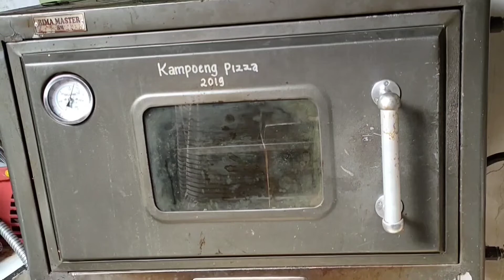RESEP ROTI MANIS EKONOMIS || Aneka roti manis lembut dan empuk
Cuma di ulen tangan ROTI MANIS menjadi sangat lembut dan berserat halus || ANEKA ROTI MANIS || RESEP ROTI MANIS

Bahan - bahan :
200 gram terigu protein tinggi
50 gram terigu protein sedang
45 gram gula
4 gram ragi
2 sdm susu bubuk
2 gram pelembut roti
½ sdt garam
1 butir kuning telur
135 ml air es
30 gram margarin/butter

Topping/isian :
Selai vanila
Selai melon
Selai cokelat
Abon
Keju
Sosis
Pisang
Misis

Olesan :
Susu uht (mengoles roti)
Margarin (mengoles roti saat sudah matang)
Butter (olesan roti topping keju dan roti semir) caranya : margarin dan gula halus di mixer hingga sedikit mengembang

Pelengkap :
Wijen
Saus sambal
Mayonaise
Daun parsley
Keju parut

Cara membuat :
Tonton videon diatas sampai selesai yaa